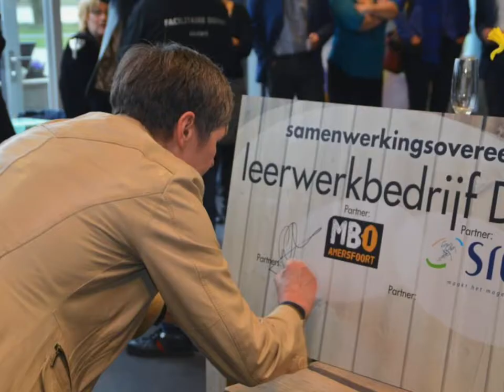Leerwerkbedrijf de Bron van start op vrijdag 28 februari 2014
Vrijdag 28 februari hebben SRO en MBO Amersfoort een samenwerkingsovereenkomst getekend en daarmee het officiële startschot gegeven voor het nieuwe leerwerkbedrijf De Bron. Studenten van de opleiding facilitair medewerker volgen bij De Bron theoretische en praktische vakken van hun opleiding. In het bijzijn van 15 studenten, wethouder van Eijk en andere partners zetten de partners hun handtekening. Met knallende confetti was de start van het leerwerkbedrijf een feit.